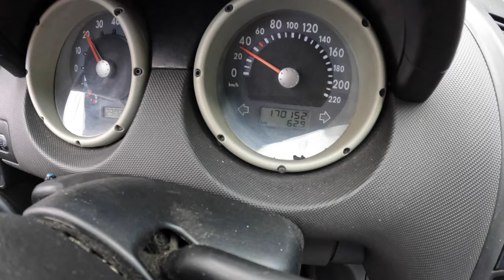2001 Volkswagen Polo [1.4 16V 75HP] |0-100| POV Test Drive #1771 Joe Black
Car: Volkswagen Polo IV Hatchback 1.4 16V 75HP 2001

0:00 Intro
0:09 Walk-around and interior
1:34 Casual driving
3:50 Bumpy road
5:28 Highway
7:08 Casual driving
9:03 Acceleration
9:30 Casual driving
11:57 Engine view

Engine: 1.4L Petrol (Gasolina) 4-cylinders
Displacement (cc): 1390
Power: 55 kW/75 hp
Torque: 126 Nm
Transmission: 5-speed manual
Traction: FWD ( Front-Wheel Drive )

Acceleration (0–100 km/h): 12,9 s.

Fuel Tank Capacity: 45L
Total Range: 703 km
Weight: 960 Kg
Cargo Space: 245 Liter
Model: 2001
Date of Production : 2001 – 2009
Base Price in Germany : 20.830 EUR

Driver: Joe Black
Video: GoPro Hero 11 Black / Sony a6300 + Sigma 16mm f1.4
Audio: Zoom H2n (recorder) & Roland CS-10EM (binaural microphones)
Edit: MacBook Pro / Final cut Pro X